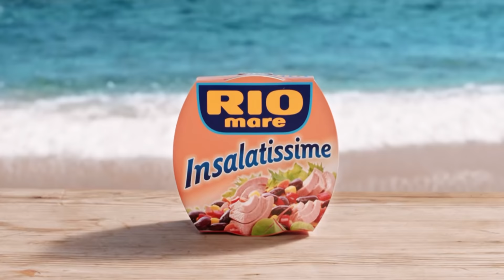wip_Rio Mare Insalatissime _ A D 15 V2